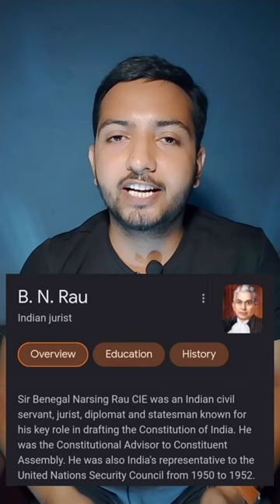constitutional adviser B.N.Rau